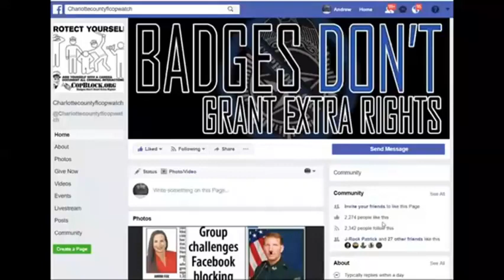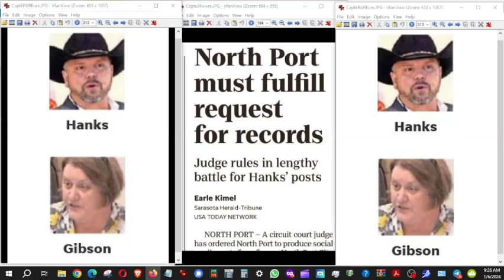NORTH PORT PATRIOT WON THE RIGHT 2 GET RECORDS FROM THE CORUPT CITY,3 YRS IN COURT,$9000 ON LAWYERS